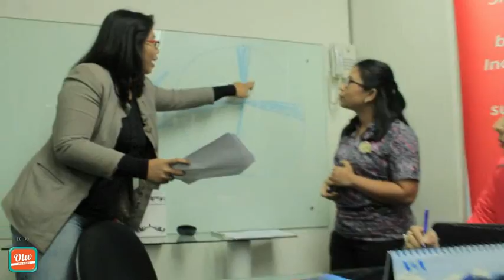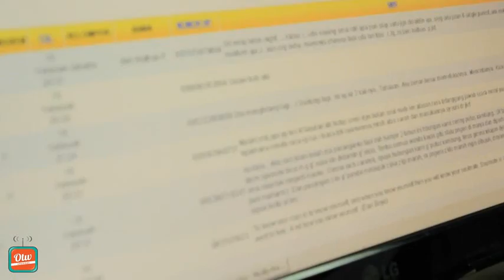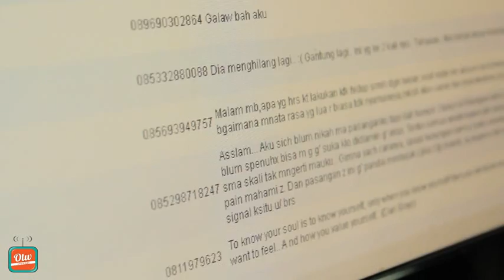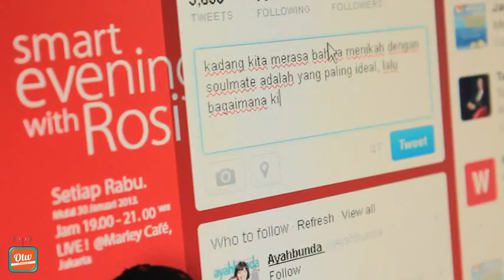Ladies Lounge 95.9 Smart FM Jakarta - My Soulmate Is Not My Spouse by OTW Channel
Ladies Lounge Smart FM

Ladies Lounge merupakan salah satu program unggulan Radio Smart FM 95.9 Jakarta. Dimana pembahansannya adalah mengenai seputar kehidupan, lika liku, curhatan dan obrolan para wanita.

Dikemas dengan format real yang terjadi di ruang siar sehingga pendengar setia Smart FM sekarang tidak hanya mendengar dan membayangkan, tetapi bisa menikmati visual juga.

Producer     : @nabilhumairaa
Cameraman : @dityan90
Editor          : @jackabonar
Sound Designer : @pennpandhupenn

Office  : Blok m Plaza lantai 7 , Jakarta Selatan